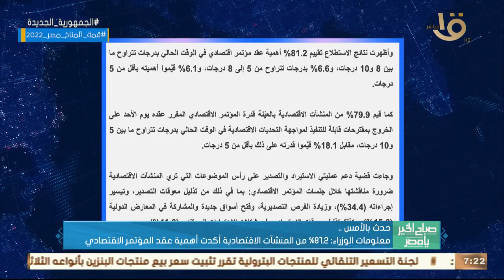الرئيس السيسي وجه باستمرار جهود حوكمة استخدام مياه النيل على مستوى الجمهورية .. وأهم أخبار الأمس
صباح الخير يا مصر | الرئيس السيسي وجه باستمرار جهود حوكمة استخدام مياه النيل على مستوى الجمهورية .. وأهم أخبار الأمس